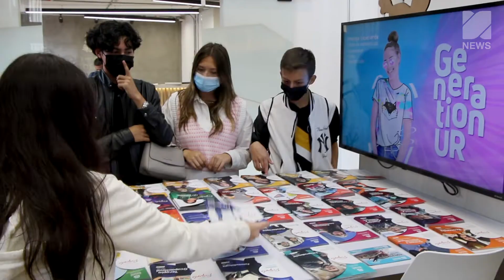Cambridge News - Octubre 19 de 2021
Hoy volvemos con excelentes noticias: el talento de la estudiante Manuela Ramírez; la Asamblea de Padres de inicio de año 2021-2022; la visita de nuestros Seniors 2022 a universidades de Medellín y Bogotá; y la novedad de que, hasta el momento, nuestro colegio no ha registrado casos de Covid-19.
¡Estamos comprometidos con la educación y el bienestar integral de nuestros estudiantes!